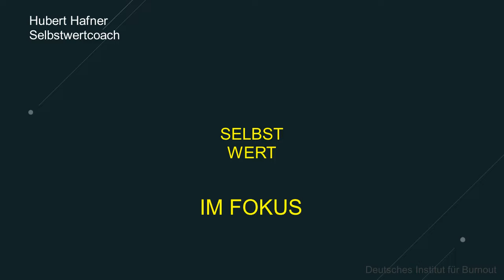5 PHASEN zu deiner inneren HEILUNG erkennen und erleben... ein neues Leben kann beginnen..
Nutze deine Chance auf Veränderung. JETZT GLEICH!
Bist du ein Betroffener von Narzissmus, dann löse jetzt deinen Anspruch auf ein kostenloses Erstgespräch ein. Starte gleich deine Buchung und mache den ersten Schritt in deine Freiheit über diesen Link:

Videos

1 DING wenden Narzissten an, um dein Gehirn zu erobern

Bücher

Gesunde Selbstliebe ist nicht egoistisch

Hinterm Vorhang

Selbstwert ist (k)ein Gefühl